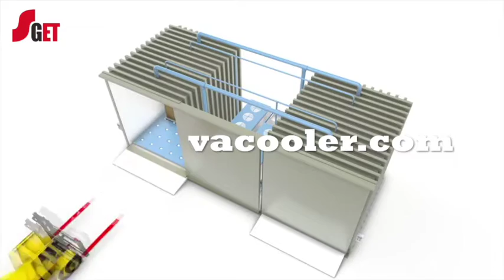Dual Chamber Vacuum Cooler Animation Demonstration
Dual Chamber Vacuum cooler is recommended to heavy duty running case. It raised efficiency with limit investment.